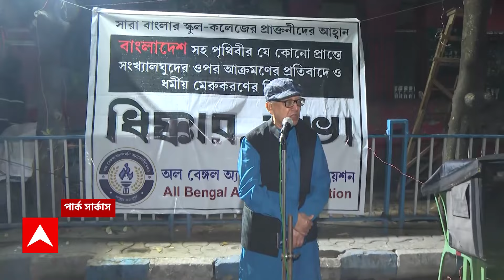Bangladesh News: আজ বিশ্বজুড়ে সব শাখায় প্রার্থনা এবং কীর্তনের আয়োজন ইসকনের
ABP Ananda LIVE: বাংলাদেশে বেছে বেছে হিনদুদের উপর আক্রমণের প্রতিবাদে আজ বিশ্বজুড়ে সব শাখায় প্রার্থনা এবং কীর্তনের আয়োজন করেছে ইসকন। বাংলাদেশের ঘটনার প্রতিবাদে পার্ক সার্কাস সেভেন পয়েন্টের কাছে আজ আয়োজন করা হয় সারা বাংলার স্কুল-কলেজের প্রাক্তনীদের আহ্বানে ধিক্কার সভার।